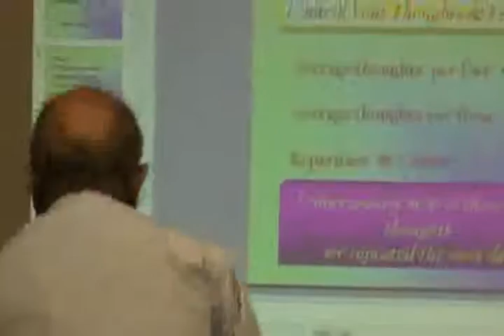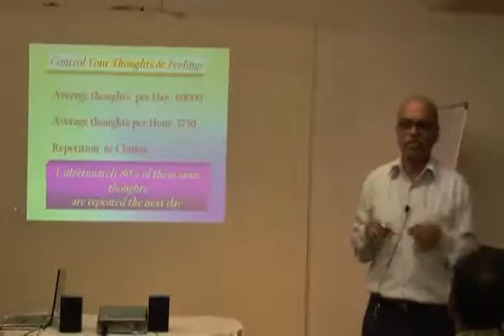Mind, Body & Healing Part 3.wmv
This video is a Workshop conducted by Mr.Y.P.Munsif at HELP on 6th Feb '10 : Topic "Mind, Body & Healing".